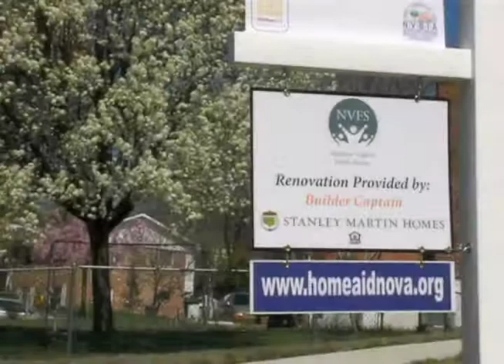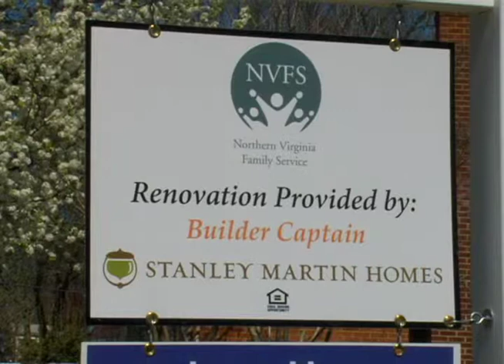2010 NVFS, Builder Captain Stanley Martin Ho